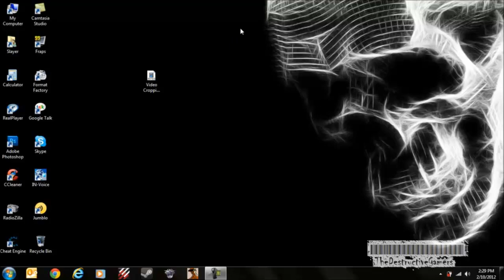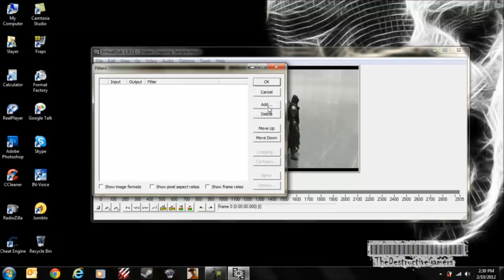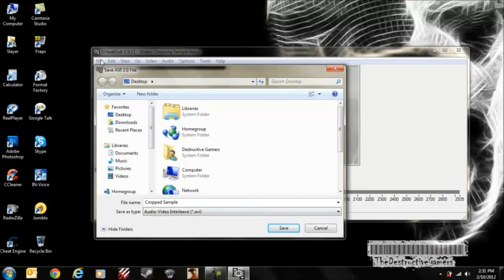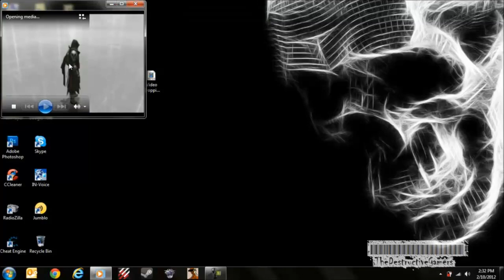How to remove black bars in a video - cropping a video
To get the software, go to (VirtualDub)

The size of the video after cropping, maybe very large. To reduce the size, you can use FormatFactory by changing it into mp4!